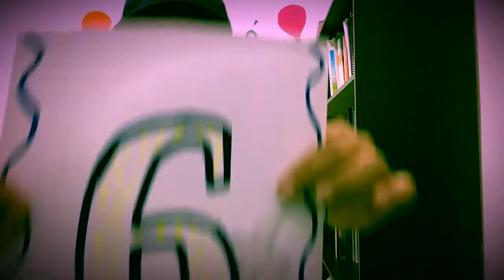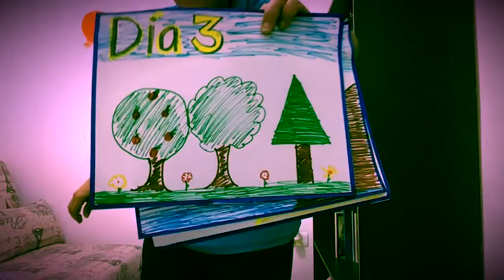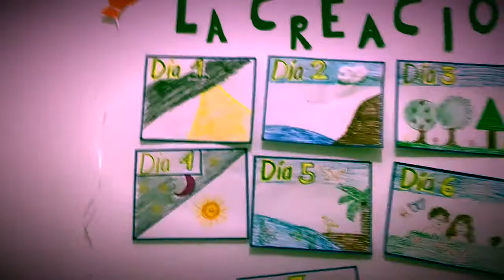2K La creación vìdeo #3 (parte 1)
Profundizaremos como Dios creo el mundo. Y con ello valorar este gran regalo y cuidar nuestro planeta.